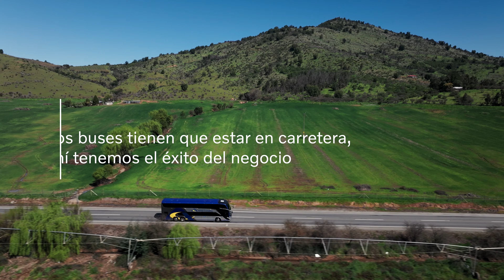Volvo Chile - Buses Altas Cumbres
La alianza entre proveedores y clientes es indispensable para desarrollar una labor eficiente especialmente en el transporte de pasajeros, donde la seguridad y la disposición de los vehículos es la clave para entregar un buen servicio.
Con Buses Altas Cumbres hemos desarrollado un permanente trabajo colaborativo en la búsqueda de mejorar siempre los procesos de servicios de post venta y atención al cliente, porque cada uno de ellos es importante para nuestro desarrollo como compañía en Volvo Chile.
Agradecemos a José Manuel Pérez y Rodrigo Pérez, líderes de Buses Altas Cumbres, por dejarnos contar su historia y compartirla con ustedes.

Elige Seguridad, Elige Volvo Chile.